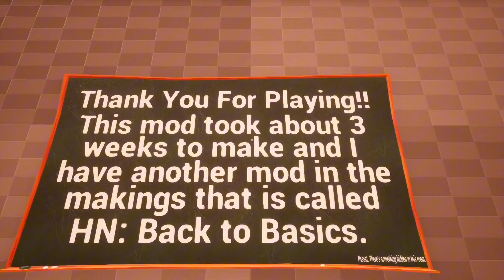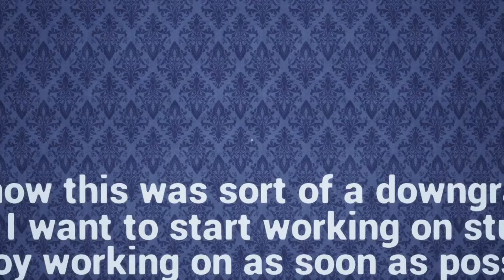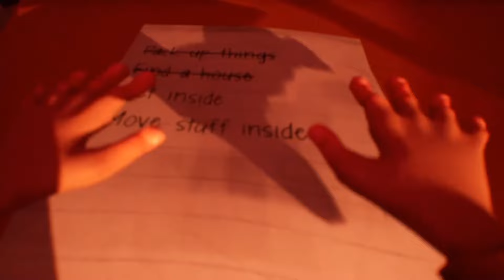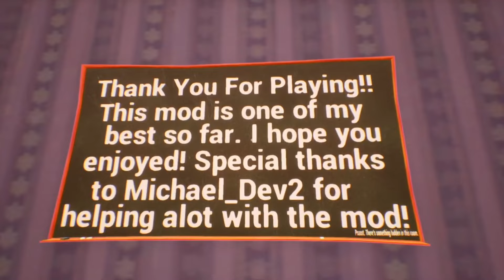HELLO NEIGHBOR MOD: ALPHA 2 REMAKE [VERSION 1.0 - 4.0] [ALL VERSIONS OF THE MOD]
Link to the mod:
Mod from HelloNeighborModder